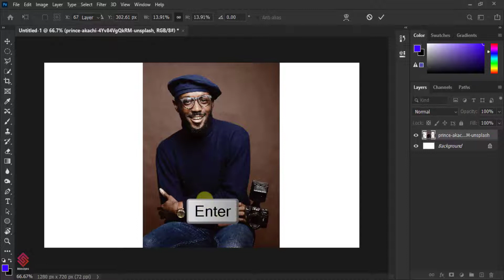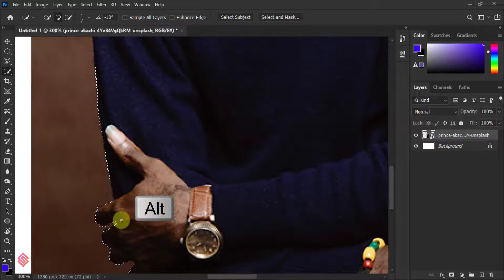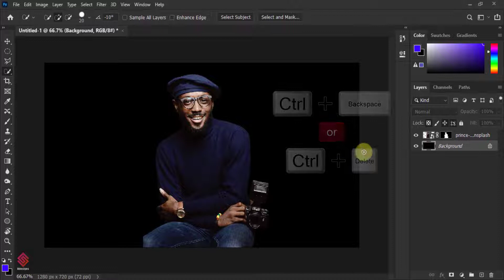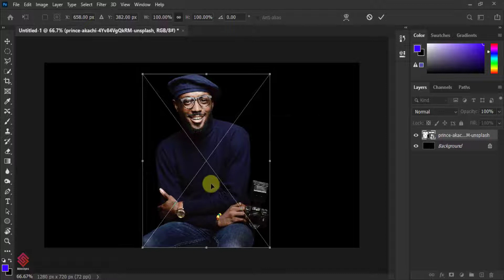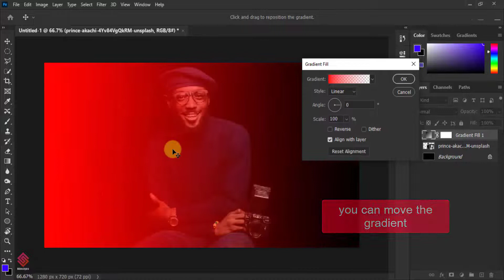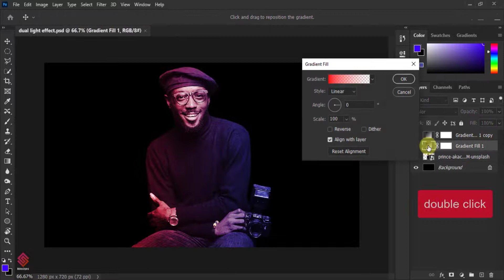dual lighting effect in photoshop - photoshop tutorial (easy and quick)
in this easy and quick photoshop tutorial we are going to learn how to apply dual lighting effect in photoshop with just two layers , we will use the adjustment layer ( gradient )